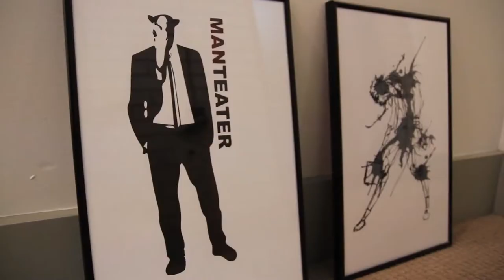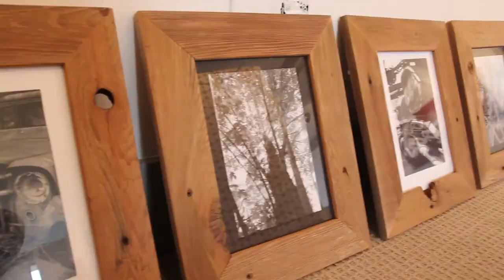Semester 4, week 15. Graduating students talk about their experience with the program.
While setting up their graduating show, a few students talk about their experience.
For more info about Camosun College's Visual Arts Program please visit camosun.ca/art.